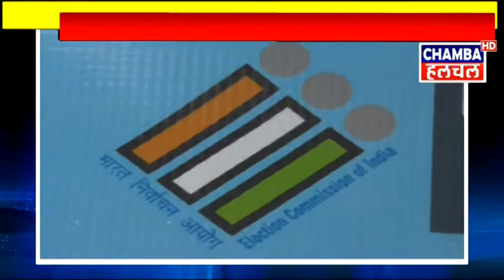16 दिसम्बर से 15 जनवरी तक चलेगा फोटोयुक्त मतदाता सूचियों के पुननीक्षण का कार्यक्रम